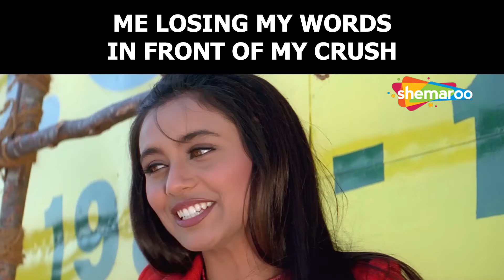Me Losing My Words In front of my Crush | Pyaar Dewaana Hota Hai | Rani Mukherjee | Shemaroo Memes